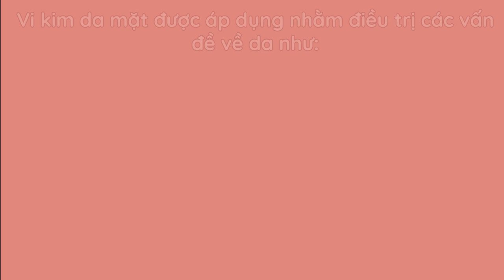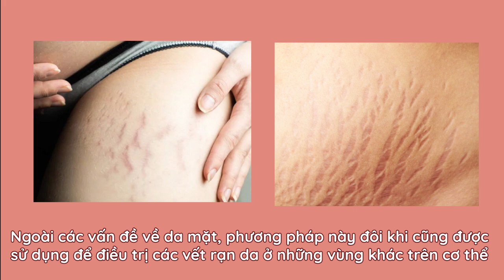Vi kim da mặt là gì và có tốt không?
Để sở hữu một làn da căng bóng và ít khuyết điểm, nhiều chị em đã tìm đến phương pháp vi kim da mặt. Đây là một cách làm đẹp được thực hiện ở nhiều các cơ sở thẩm mỹ viện, spa,... Tuy nhiên, có nhiều thắc mắc được nữ giới đặt ra về kỹ thuật này như: Vi kim da mặt là gì và có tốt không?